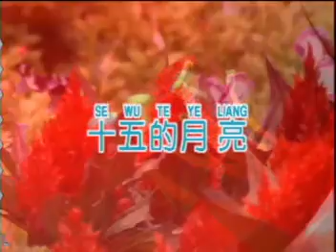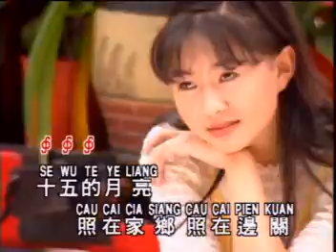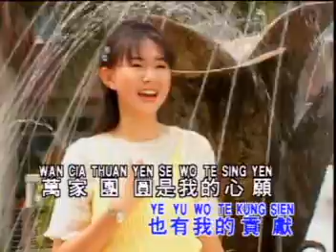Timi Zhuo 卓依婷 - 十五的月亮 Shi Wu De Yue Liang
Title : 十五的月亮 Shi Wu De Yue Liang
Singer : 卓依婷 Timi Zhuo
Album : 蜕变 2 Tui Bian 2 (Transformation 2) : 少女的心情故事 (Xiao Nv De Xin Qing Gu Shi)
Track : #8